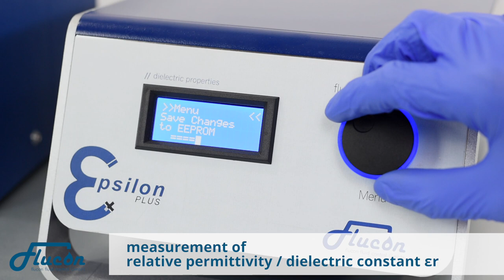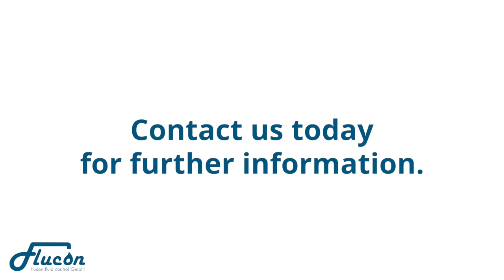EPSILON+ Dielectricity Meter | flucon GmbH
Dielectric lubricant testing with flucon: EPSILON+ is a powerful instrument for the determination of electrical conductivity, permittivity and loss factor (DDF) of oils and greases.
As electromobility and hybrid concepts are on the rise, engineers face new challenges with their lubricants locally exposed to high-voltage systems.
EPSILON+ helps you examine your fluids with exact impedance measurement in accordance with DIN 51 111.

Our compact and intuitive laboratory system allows you to determine the electrical conductivity, the relative permittivity as well as the DDF (dielectric dissipation factor tan δ) within very short measuring times.
By means of the optional thermostat you can also heat up your samples and investigate the temperature dependence.

Handling the system and conducting the measurement are quite simple, with only 8 ml of sample volume needed.

εεεεεεεεεεεεεεεεεε  Measurement:  εεεεεεεεεεεεεεεεεεεε
Electrical conductivity - measuring range:  0 nS/m - 600 μS/m
Electrical conductivity - resolution:  0.02 nS/m
Relative permittivity - measuring range:  1 - 10
DDF - measuring range:  0 - 10,000
DDF - resolution:  0.003
Measuring time:  approx. 15 s
Accuracy:  +/- 1%
εεεεεεεεεεεεεεεε  E is for enhancement.  εεεεεεεεεεεεεεεε

flucon fluid control GmbH
Wistobastr. 2
D-37431 Bad Lauterberg / Barbis
Germany

Experts in fluids.
Erfolg ist messbar.